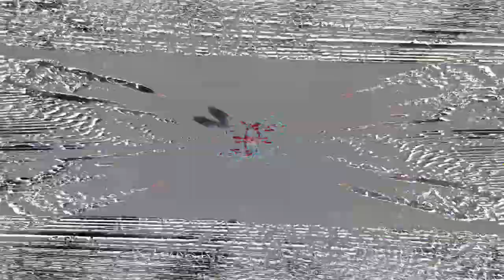[EPILEPSY WARNING] Movie 24 02 22 00h58m27s